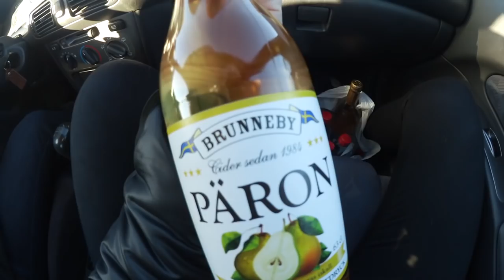Vlog - Kat n' Sonny 3 YEAR ANNIVERSARY!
In today's video Kat and I celebrate our 3 year anniversary. We go somewhere SECRET! Watch and find out!